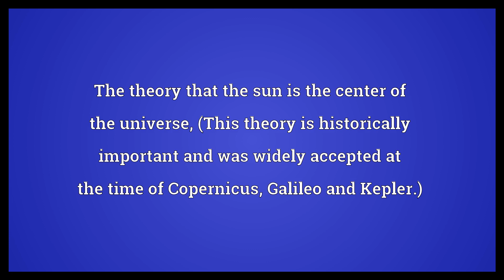Heliocentrism Meaning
Video shows what heliocentrism means. The theory that the sun is the center of the universe, (This theory is historically important and was widely accepted at the time of Copernicus, Galileo and Kepler.). The theory of the heliocentric model, that the planets including Earth orbit the Sun, in contrast to geocentrism. (This theory, that the sun is the centre of the Solar System only is the current theory.). heliocentrism synonyms: heliocentricity.  Heliocentrism Meaning. How to pronounce, definition audio dictionary. How to say heliocentrism. Powered by MaryTTS, Wiktionary